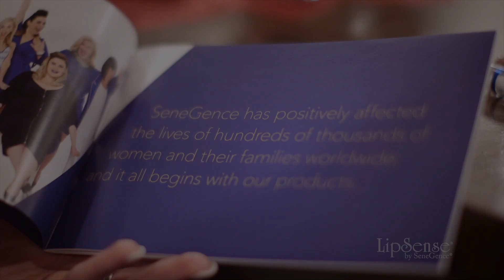SeneGence NYC Billboard 12/24/18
Congratulations to Jennifer Allen, Lauren Williamson, Jenny Sharp, Denise Wilmes, Annalisa Hernandez and Rachel Gonzales! Their submission was the winning entry this week for our SeneGence's "See Yourself on the Billboard" Contest! This new billboard ad is now live in Times Square.